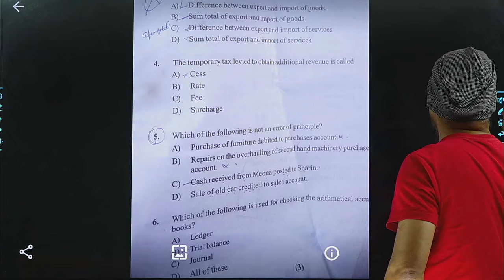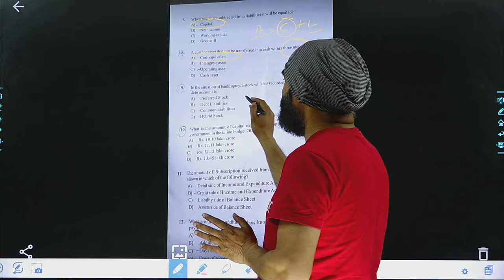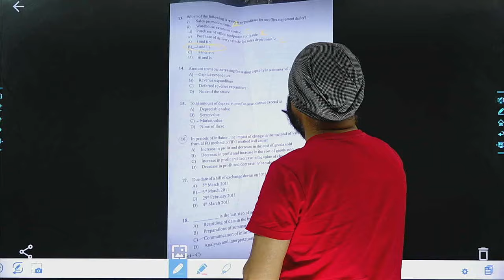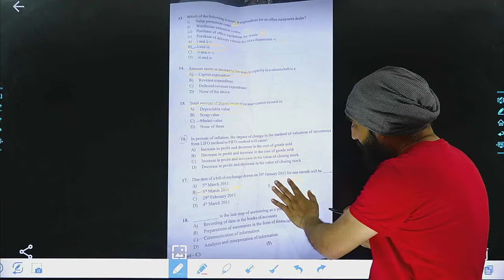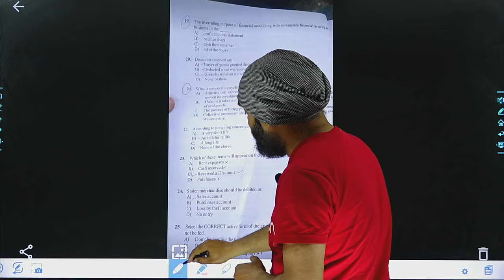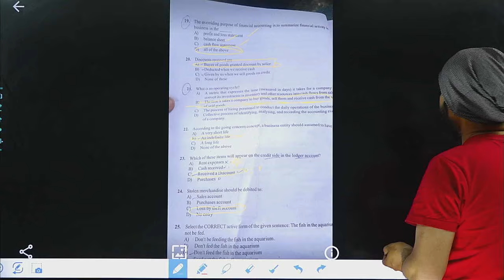ANSWER Discussion#ACCOUNTANCY#FINANCE INSPECTOR#jkssb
for commerce classes of
11th , 12th , B.Com,  B.BA call s